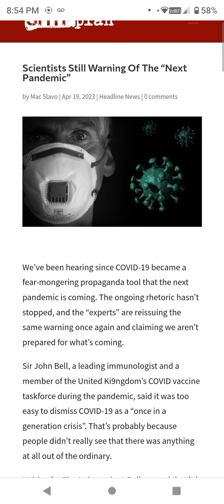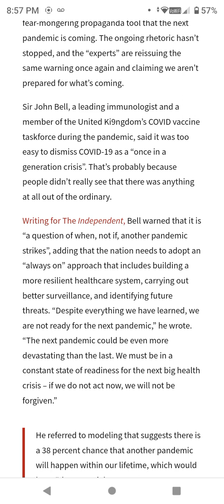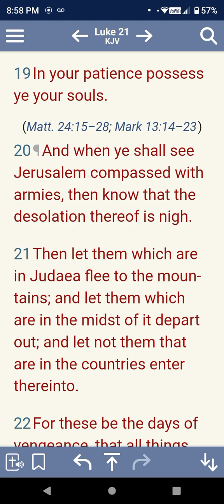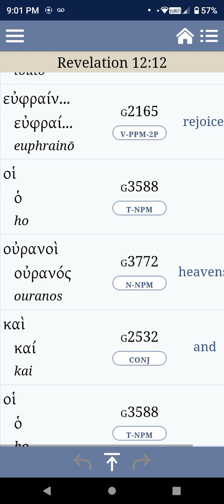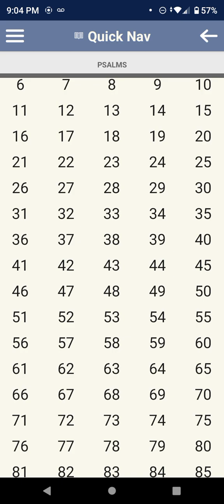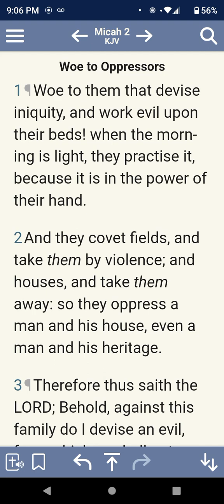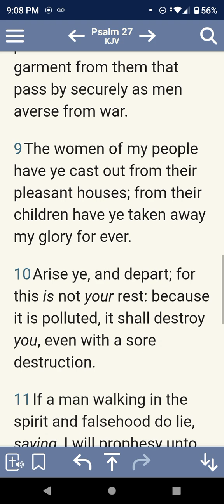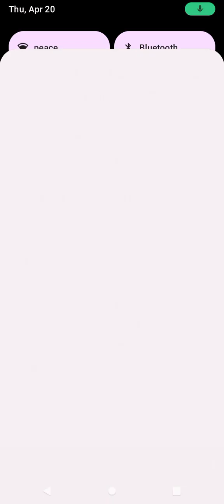THE NEXT EPISODE